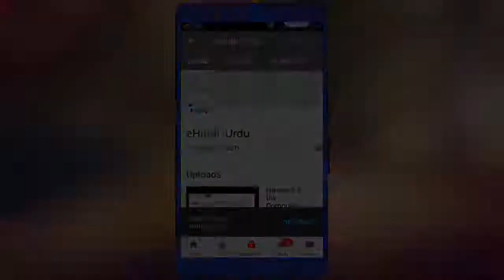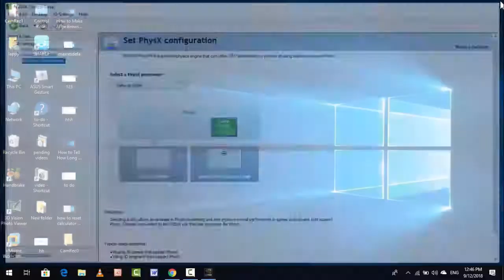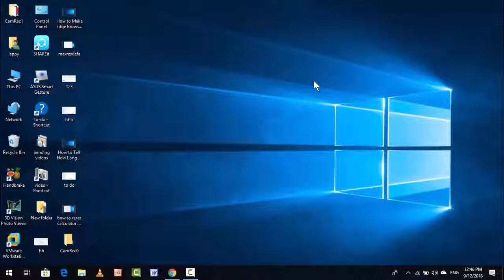Easy to Set NIVIDIA Graphics Card as Default in Windows 10 PC or Laptop